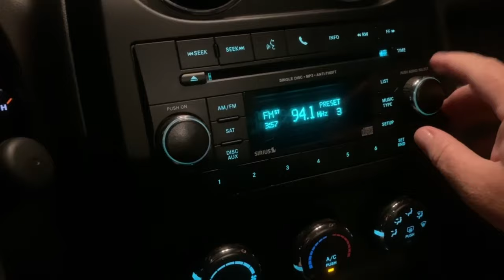2-FER TUESDAY: In The Shop And On The Water!!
Thanks for stopping by. I left the porch light on for ya. Xoxo- Jen at JBCo.
White River Montage/Highlight Reel Track:
"Calling Me" Artist - Ooyy (All Copyright Permissions Granted)

Respirators:
3M (Large)
3M (Small)